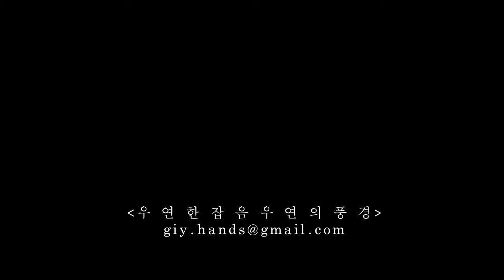'우 연 한 잡 음 우 연 의 풍 경'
뒤늦은 티저 입니다.
기간: 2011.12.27 ~ 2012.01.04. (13:00 ~ 20:00, 전시기간중 무휴)
장소: 상수동, 갤러리 요기가